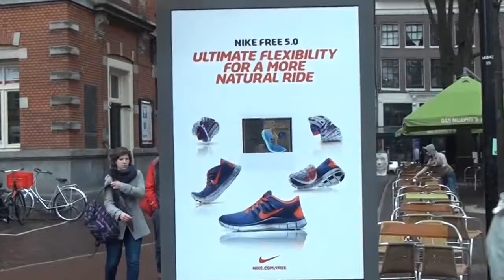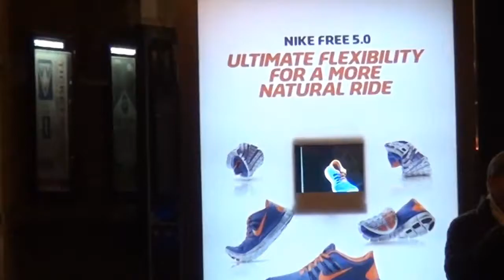[디지털마케팅] Nike: 스타워즈 홀로그램으로 나이키 신발을?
돈많으신 나이키에서 신발의 유연성을 보여주기 위해 홀로그램을 이용한 캠페인 입니다